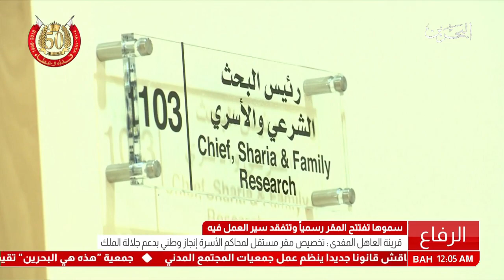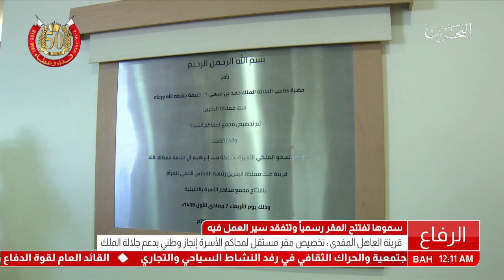البحرين : قرينة العاهل: تخصيص مقر مستقل لمحاكم الأسرة انجاز وطني بدعم جلالة الملك المفدى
قرينة العاهل: تخصيص مقر مستقل لمحاكم الأسرة انجاز وطني بدعم جلالة الملك المفدى